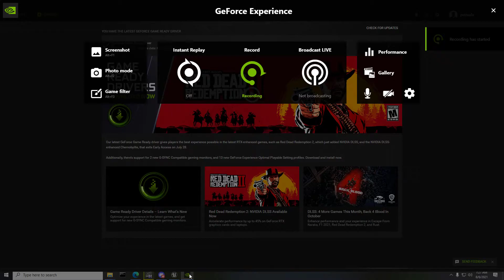Strange blend in x direction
Finding a weird blend in stop and start animations that only occurs when moving in x direction. Getting twitches in all other directions but an ok blend  facing any direction but moving in x direction.